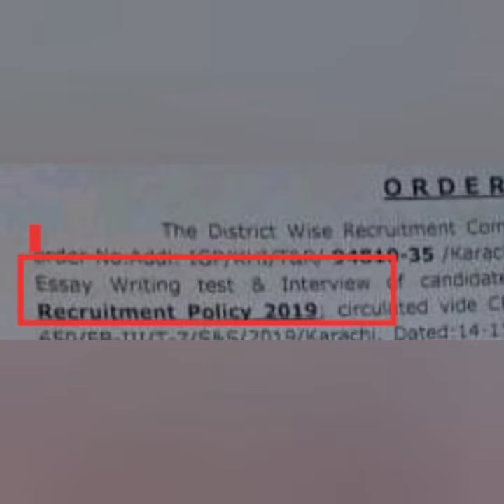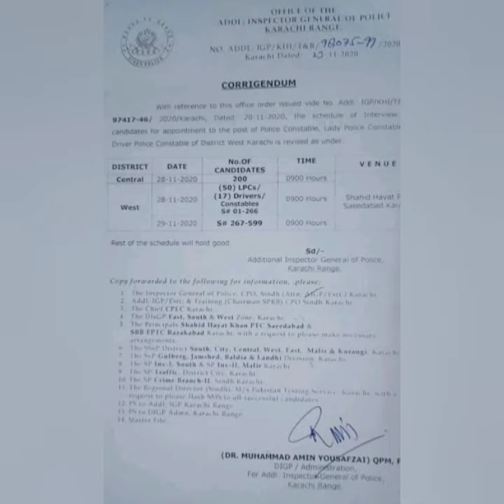Karachipolice PTS inrerview Sindhpolice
interview dates 28/29 nov 2020